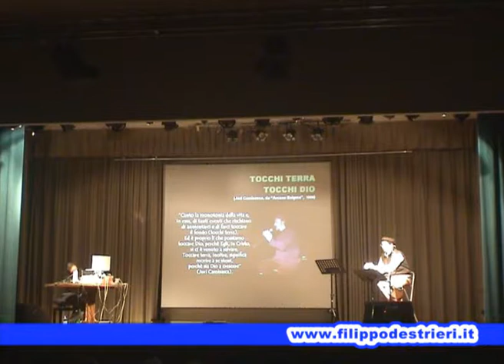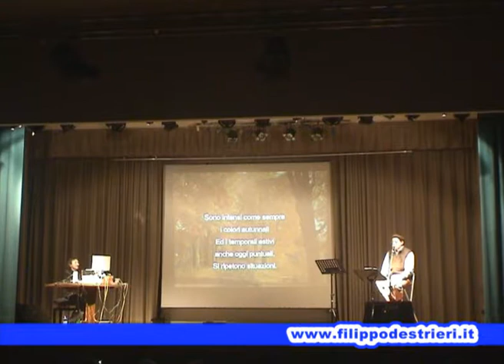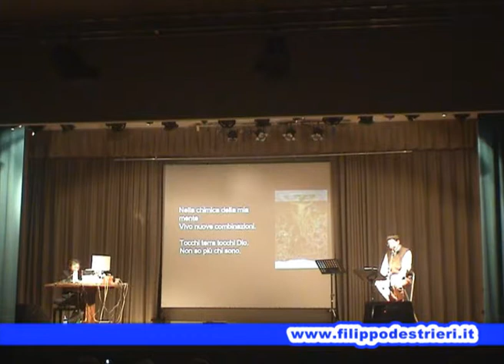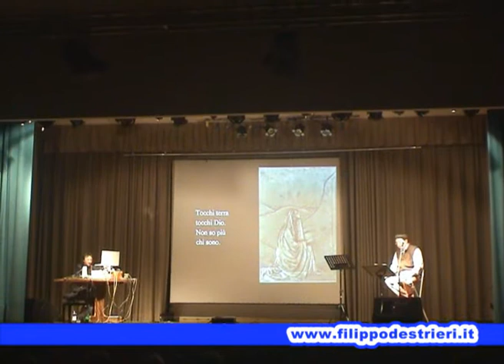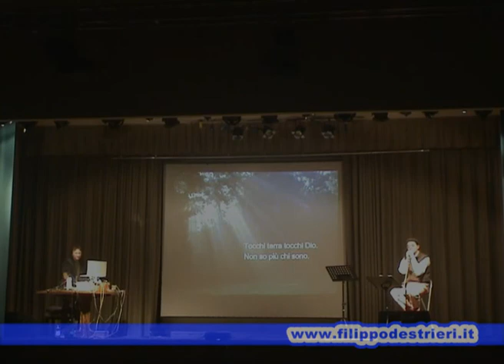Equipaggio Sperimentale - Tocchi terra tocchi Dio -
Roveleto di Cadeo 31 Gennaio 2009